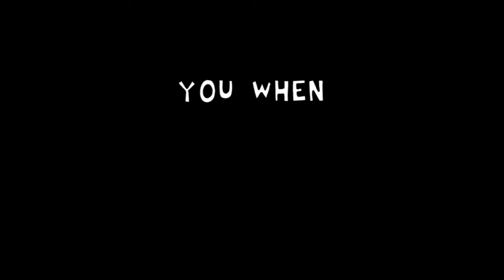Fnf vs omori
Предложение мода Kross